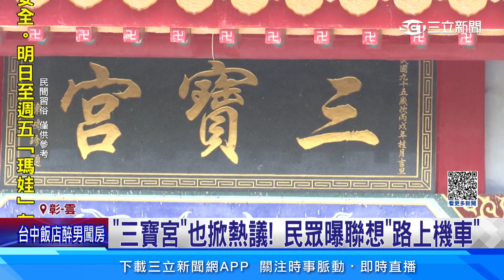普龍宮諧音「噗嚨共」！ 網友：嘴角不爭氣上揚│94看新聞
友邦連結區
◎ 訂閱【三立新聞網】最新影片搶先看